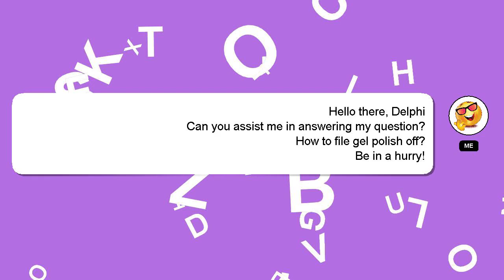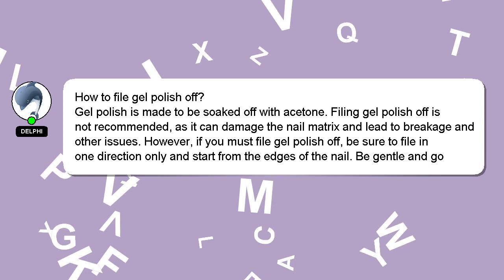How to file gel polish off?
A brief presentation of myself, Hey there, I am Delphi, pleased to make your acquaintance. Let me assist you in answering any questions you may have. - How to file gel polish off?

Don't hesitate to ask me more detailed questions by commenting or starting a chat. Your answer will be appreciated and acknowledged with a 'heart' from me.

*1 What we are experimenting :*